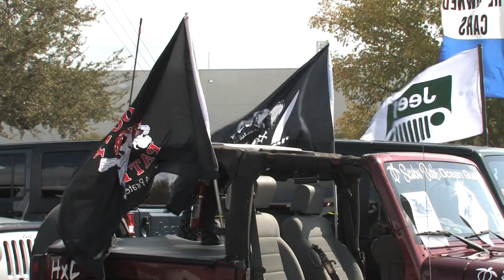NWD_TOYDRIVE_2011.mov